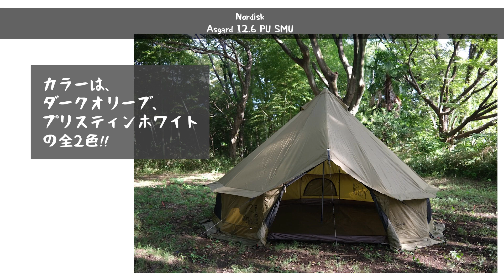【限定版】ノルディスクの人気テント『アスガルド 12.6』が軽量ポリ幕となって日本限定で新発売！女性も男性も使える2色展開ですよ！【新作キャンプギア】NORDISK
NORDISK(ノルディスク) 新作キャンプギアのご紹介！

『Nordisk Asgard 12.6 PU SMU, Pristine White』
『Nordisk Asgard 12.6 PU SMU, Dark Olive』